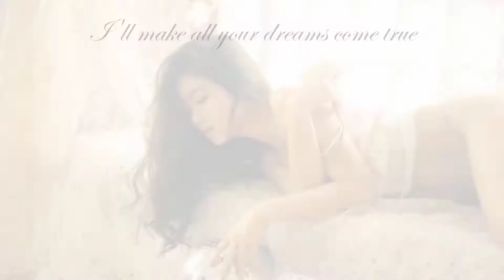single mom life ! single mother Style1